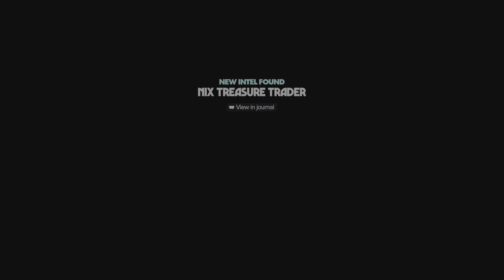Star Wars Outlaws Part 31 Talk about MegaLights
Timecodes:
00:00 Talk about MegaLights
05:50 Start New Mission Go to sashin Karaba
16:04 Go to Myrra Spaceport
20:40 Go to Mount Selasa is not easy to find
26:31 Change the mission go to Space
29:28 Go to Kinro Comet in Space
37:44 Do the Viper The Safecracher mission
47:05 Find Temmin and talk to him
56:05 Fin the Shuttle

In this game you will see the Market and the light and dark, it for far from what we see in the new MegaLights: